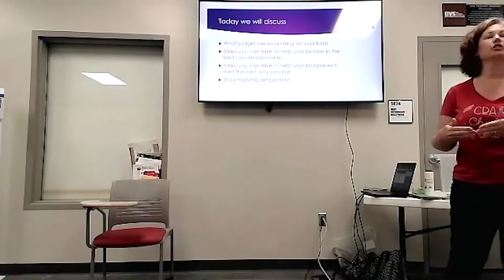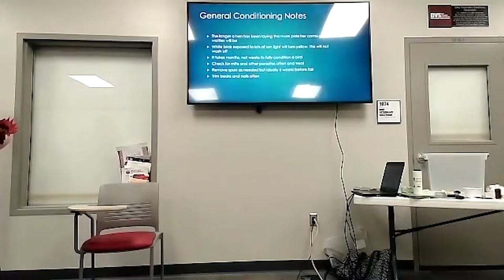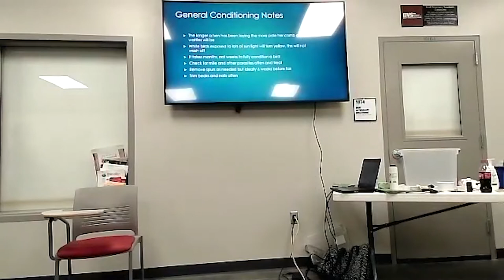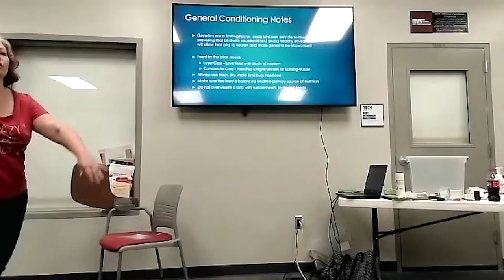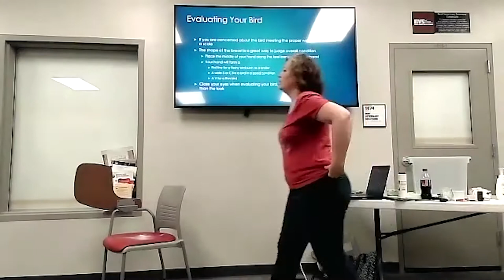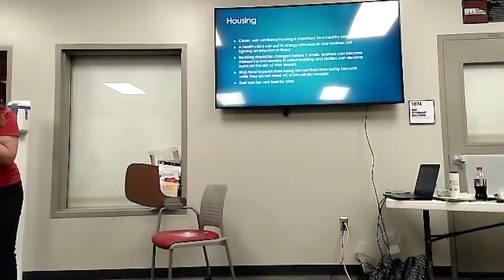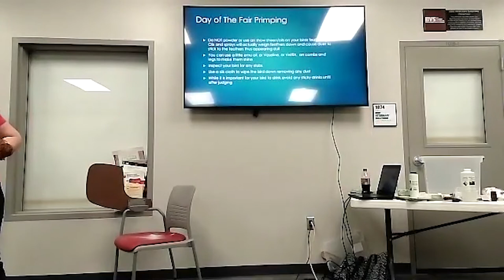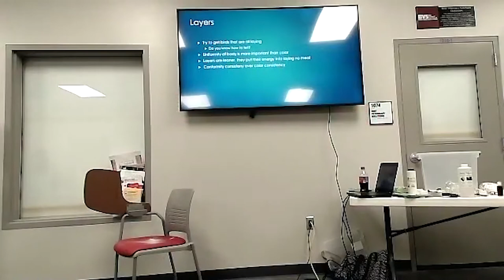Preparing Poultry for Fair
Jordan Haggard, Polk County Fair and Iowa State Fair Poultry Superintendant share tips and tricks for preaparing poultry for show.